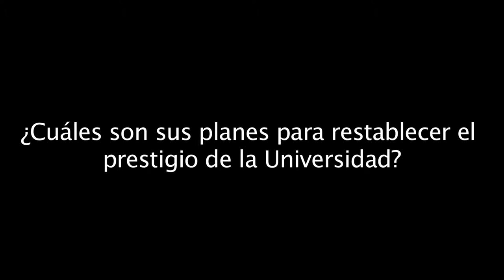Entrevista al Dr. Michael González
Diálogo entrevistó al doctor Michael González candidato a la presidencia de la Universidad de Puerto Rico.